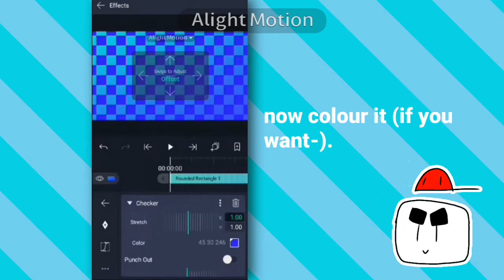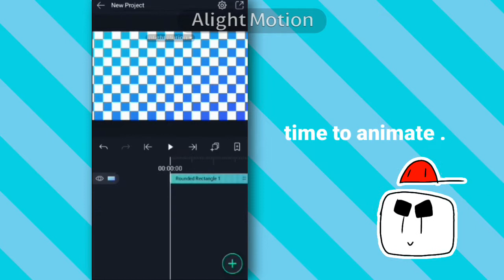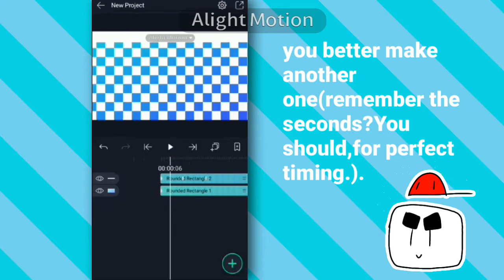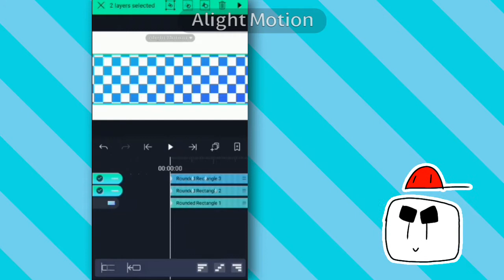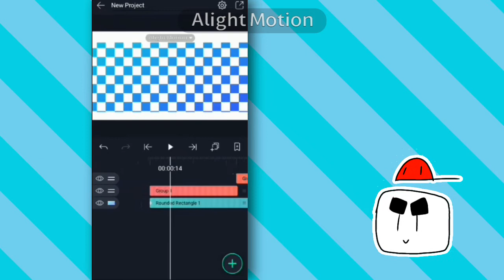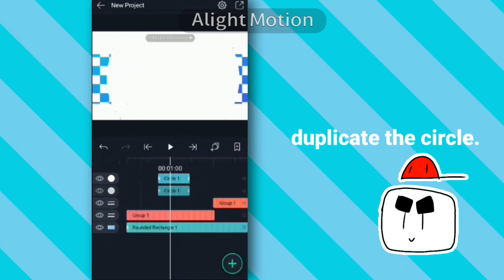Alight motion[Background+circle beats Tutorial.]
Syaaaaaaaaaaa